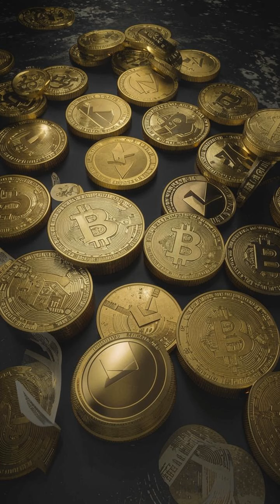🚀 5 ALTCOINS to WATCH in JULY! Don't Miss This! 👀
**CryptoBuzz: 5 Altcoins to Watch in July ⚡🚀**

Join host [Your Name] as we explore five buzzing altcoins for July:

1. ETFSwap (ETFS): Game-changer in ETF trading 💸
2. ORDI (ORDI): Poised for recovery with Bitcoin 📈
3. Pepe (PEPE): Meme-inspired coin with loyal fans and profits 💰
4. Toncoin (TON): High transaction throughput from Telegram 🤖
5. Arbitrum (ARB): Diversification pick for investors 🛡️

Don't miss the star of July, ETFSwap! Join the presale now and grab a 20% bonus with code ETFS20.

Dive into the crypto world with PayBis! Buy, sell, or exchange from just $5.